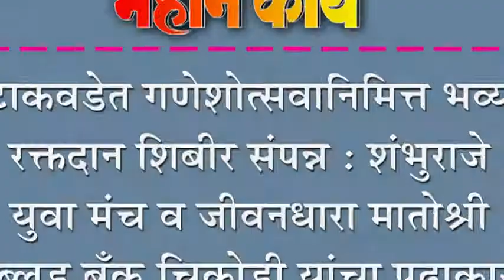टाकवडेत गणेशोत्सवानिमित्त भव्य रक्तदान शिबीर संपन्न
टाकवडेत गणेशोत्सवानिमित्त भव्य रक्तदान शिबीर संपन्न : शंभुराजे युवा मंच व जीवनधारा मातोश्री ब्लड बँक,चिकोडी यांचा पुढाकार